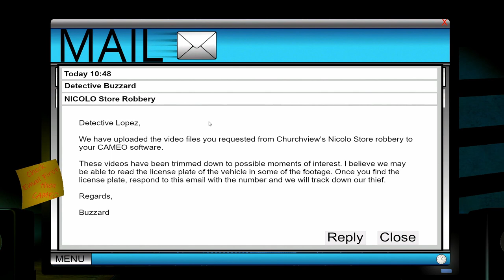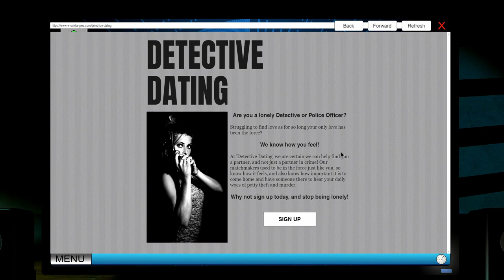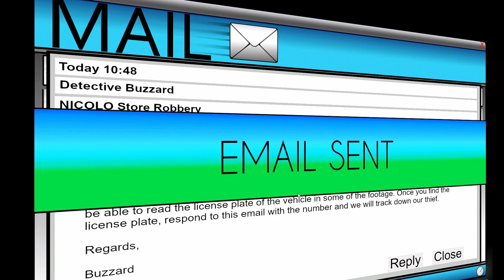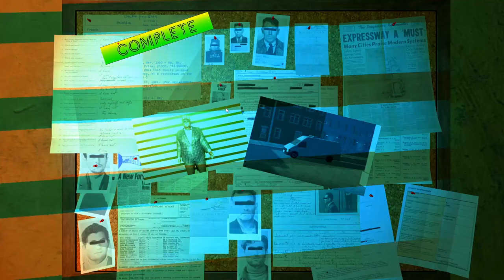CAMEO: CCTV DETECTIVE - First Assignment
A playthrough of the first assignment in Wreck Tangle Games's latest project: CAMEO - CCTV DETECTIVE.

Play as CCTV Detective Lopez as he solves crimes through the ever-faithful lens of a security camera. The crime rate in the small City of ChurchView is rising, and it is up to Lopez to lower it.

Head to the crime scenes to find cameras and clues that may help solve the crimes, then it's back to the office to crawl through the footage until you've found your culprit.

Crimes include Robbery, Arson, Hold Ups and even Murder - Can you solve them all?

CAMEO will be released in May 29th 2020.